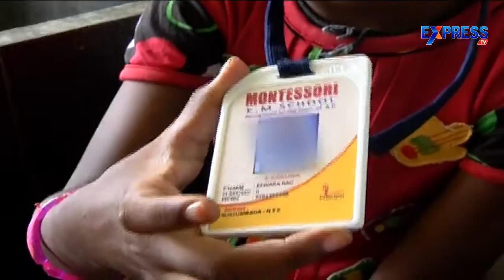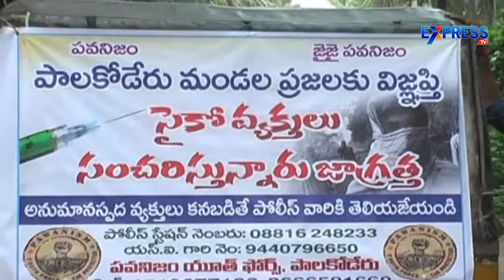Police release picture of psycho attacking with syringe - Express TV